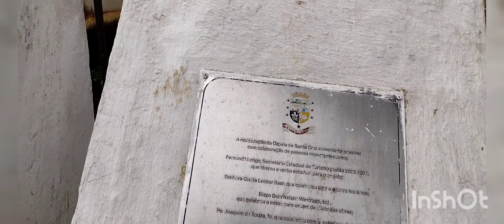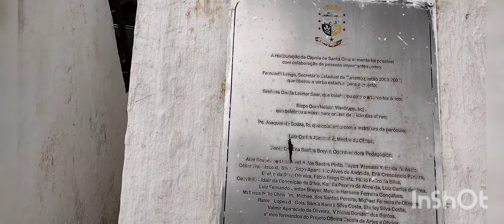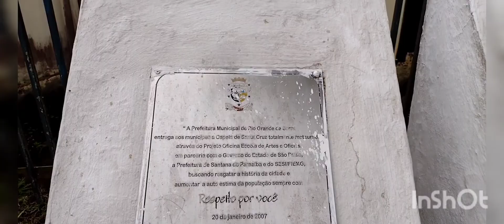mostrando um pouquinho de rio grande da serra